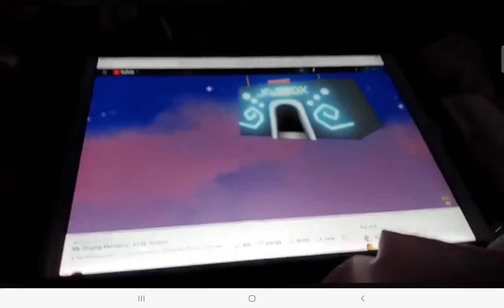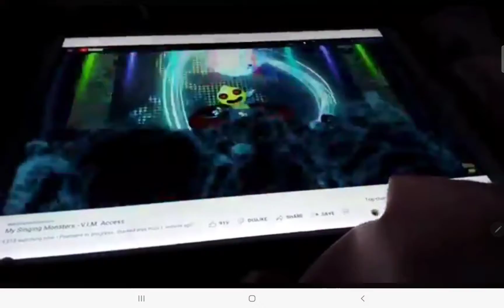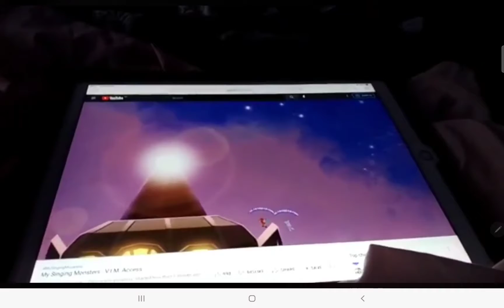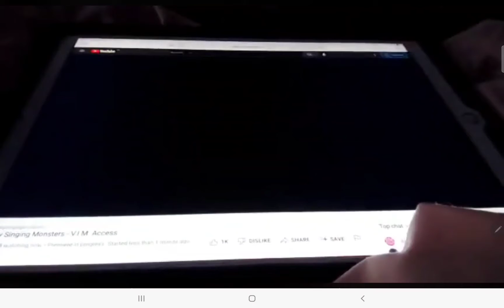My reaction to the SummerSong 2022 Trailer: V.I.M Access (My Singing Monsters)